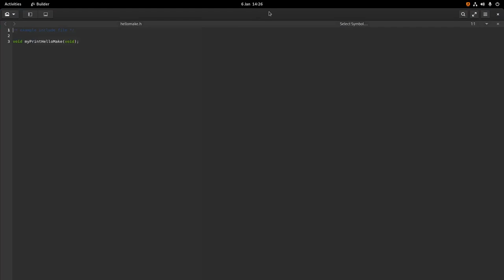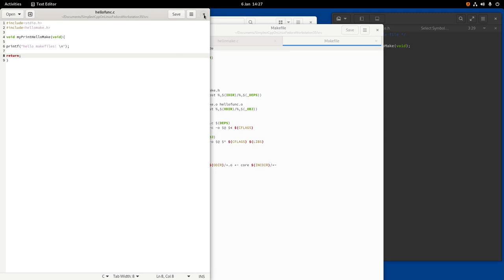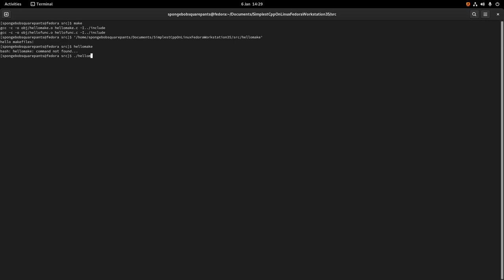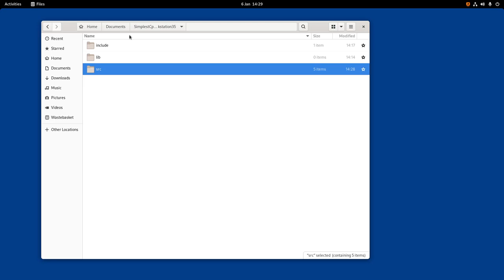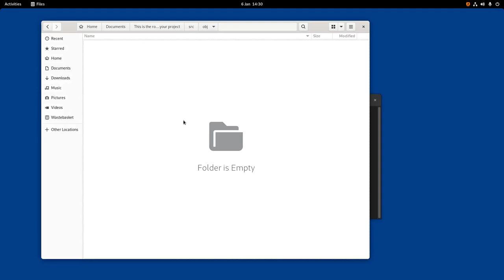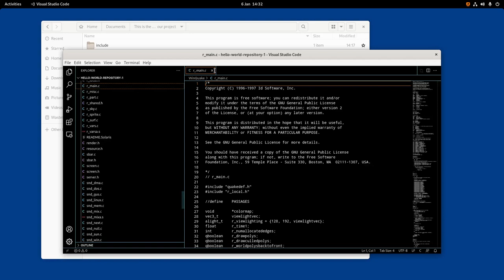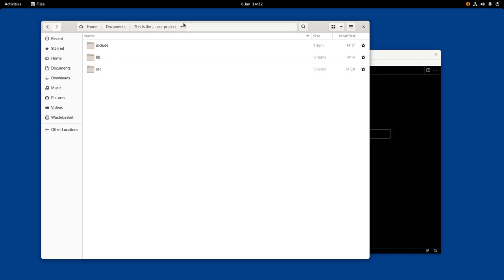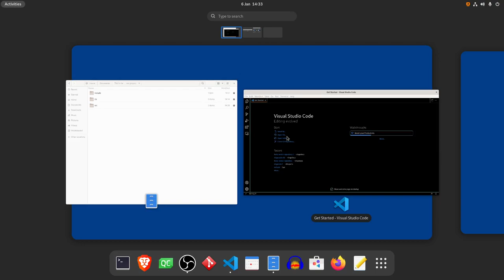C++ simplest project possible on linux fedora workstation 35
Here we revisit our C++ simplest possible program on Linux Fedora Workstation 35.

We improve on the initial basic build process  this time we have increased the complexity slightly with the intention of organising our source code and include files in a directory folder structure with logical places for all of the different kinds of .c .cpp and .h files to go nicely.

This demonstration shows the minimum necessary complexity to build your own source code from c++ which you can then enjoy code yourself a working program.

Next episode we will do version control in the simplest possible way using GIT alongside your own  c++ program in Linux Fedora Workstation 35.